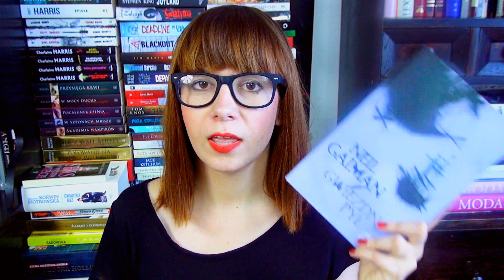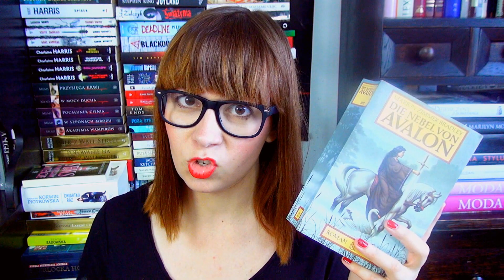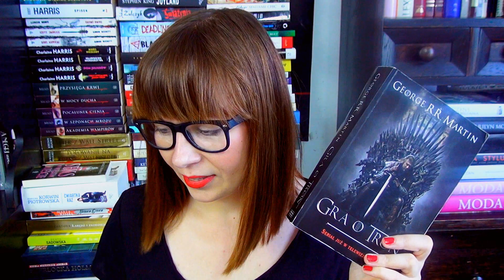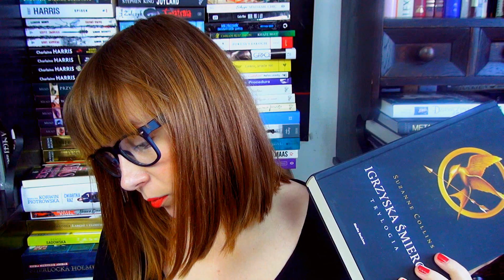Classmate Book Tag [bookreviewsbyanita]